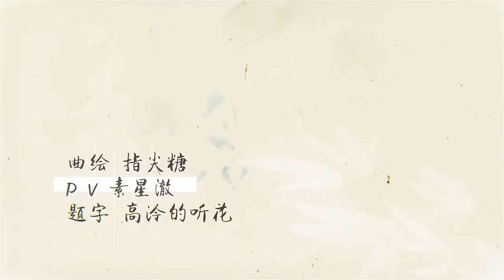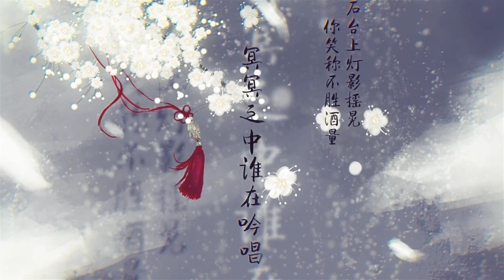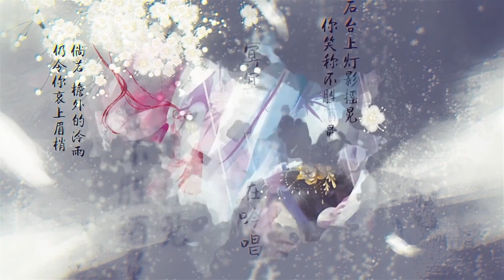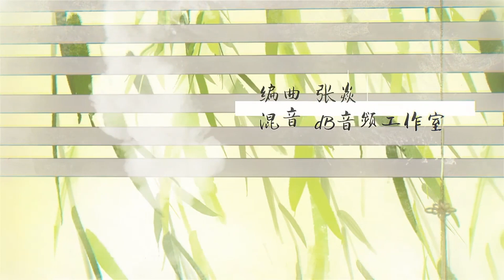【少年霜】桃花涼【聽說你們喜歡聽戲腔】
很好聽的歌！感謝柏凝小主之前約我合唱~
應大家需求，已發單人完整版~！
感謝大家資瓷！

原唱：艾辰 av17284796
作曲：勝嶼
作詞：ZIMA
編曲：張焱
混音：dB工作室
曲繪：@指尖糖
題字：@高冷的聽花
PV：@素星澈

B站原上傳者 : 少年霜